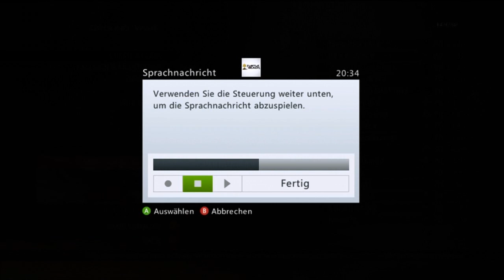Road To Commander #16 // Keine Nuke -_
Schaffen wir 80 likes ?
XBOX: EH x DesTiNy x
PS3  : EHxDesTiiNyx , TheDesTiiNyx , FaZe_DesTiiNy